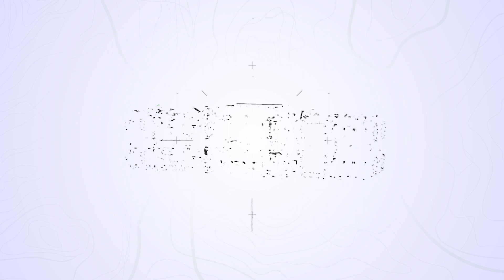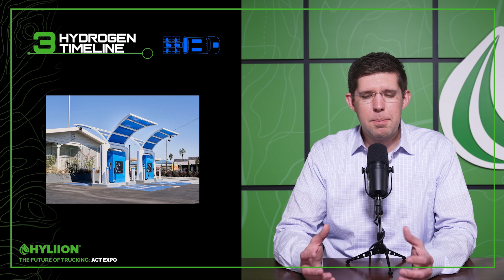ACT Expo 2023 Insights | The Future of Trucking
This episode of The Future of Trucking features insights gathered from this year’s ACT Expo, including how the ACF mandate influences Hyliion technology, well-to-wheel power generation, hydrogen implementation timing and BEV range limitations.